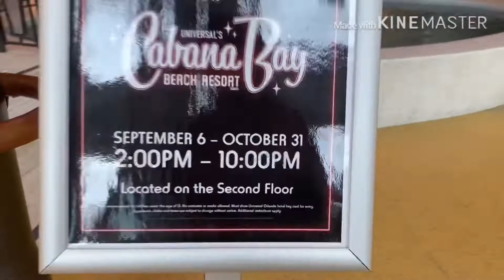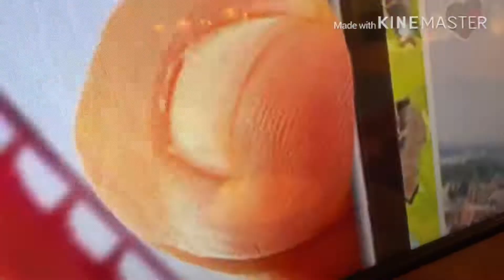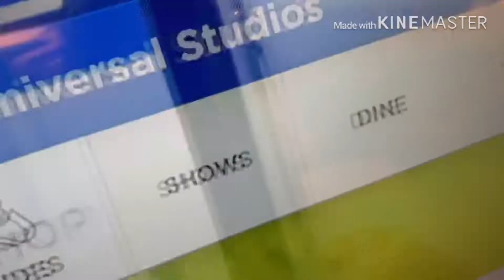Vloging at universal hotel